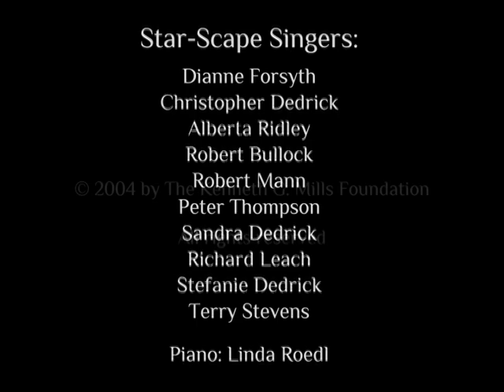"Prophet Bird" by The Star-Scape Singers conducted by Kenneth G. Mills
Recorded live in concert in Basil, Switzerland.
Composed by James Roedl and Kenneth G. Mills. Words by Kenneth G. Mills

The Star-Scape Singers:  Terry Stevens, Stefanie Dedrick, Richard Leach, Sandra Dedrick, Peter Thompson, Bob Mann Rob Bullock, Alberta Ridley, Christopher Dedrick, Dianne Forsythe
Piano: Linda Roedl

Lyrics by Kenneth G. Mills:

What Is a Prophet without a Bird of Song?

The gentle of spirit, the mighty of God,
All dressed up, and so they trod
The byways of time and were seldom seen.
Every Age does pass, as the verb “to be”
Is ever renewed, from the past to the now,
With a hope for those who believe in a future somehow.

The promises given unto man are sometimes bound
To a rainbow, to a bird, to a flower, to the bread, to the wine.  Will you be unbound?
The heart that panteth after the right of kings
Takes refreshment from the bubbling spring.
The heart that knows of the Glory Divine
Gives rhythm to the stream of time.

If you can see, as you pass on the way,
A brook a’rippling a melody on your way,
Just look up and see as you walk –
Perhaps a bird is waiting to talk.

What is a seed without a bud?  Just packaged and longs
To be freed and given to the womb in your sight,
But when it blossoms and holds a promise, O, what Light!

O, the gentleness that comes with a rhythmic sway,
It rocks the mind to sleep so that “I” may awake in the day.
I find in the waking that I am clad in song;
Will you be carried in the berceuse of Love, and dream so long?

Awake!  For a Rose bloometh, we are told.
Hear the sound!  It is fact!  How the story unfolds!